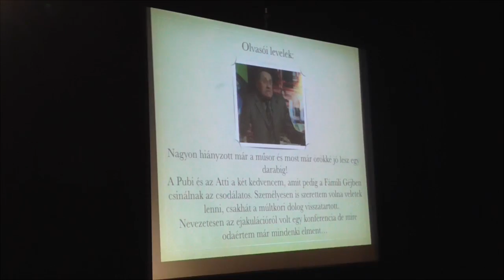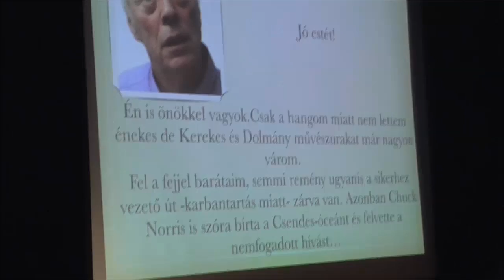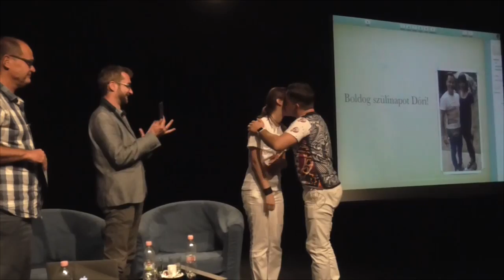Arcok a hangok mögött 6. : Kerekes József és Dolmány Attila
Seszták Szabolcs ma este vezeti utoljára az Eötvös10 Arcok a hangok mögött című műsorát.

A most felkerült videó a szeptemberi találkozón készült, melyen Dolmány Attila és Kerekes József voltak a vendégek.

A közönségtalálkozó eredetileg 120 perces, de az Eötvös10-el  úgy beszéltük meg, hogy a videóban csak részleteket mutatunk a találkozóból.

KAPCSOLÓDÓ VIDEÓ:
Dolmány Attila szinkronizál: